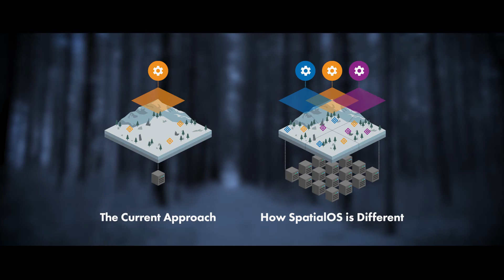Scavengers Debut Trailer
Scavengers is a co-opetition shooter that puts players in the role of young survivors fighting in a not-so-distant future, where cataclysmic events have triggered a new ice age.